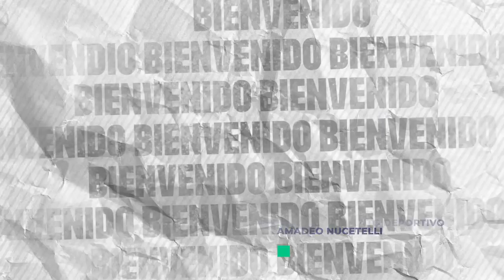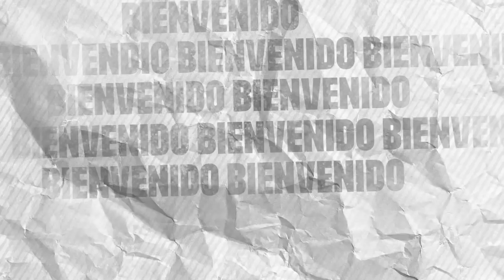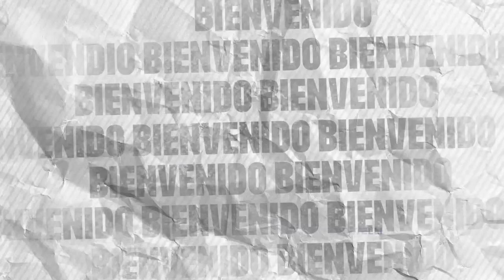Conferencia de Julio Buffarini | 13/06/2022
Julio Buffarini volvió al lugar donde comenzó la historia, volvió a su casa, volvió a TALLERES.

A partir de las 18.30 se llevará a cabo un diálogo abierto con el nuevo refuerzo albiazul en la sala de prensa del C.A.R.D Amadeo Nuccetelli